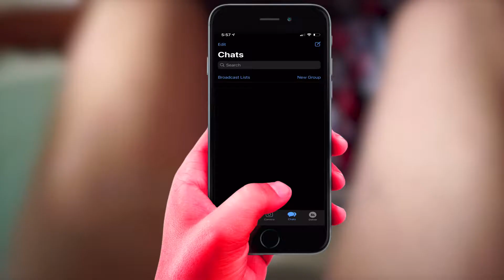Trying The New Whatsapp Burger, From Whatsapp 2!!!